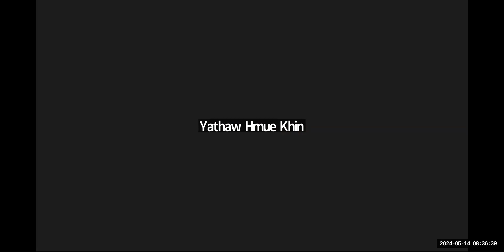Math Tr Aye Aye Myat 14 May 2024 9C2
Subject - Math